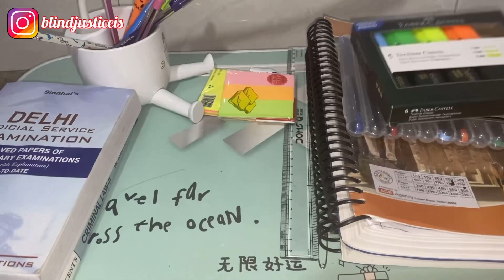My Handwritten Notes For Judiciary | IPC Notes | Rahul’s IAS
How to make notes for judiciary exam
How to make notes for judiciary
How to ipc notes for judiciary
How to prepare notes for judiciary